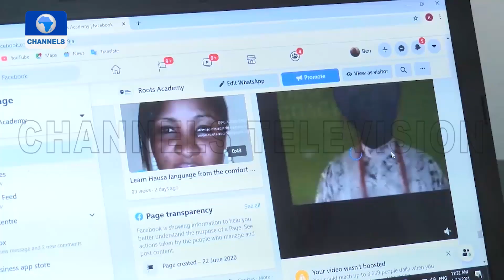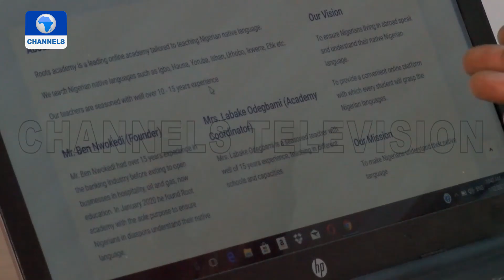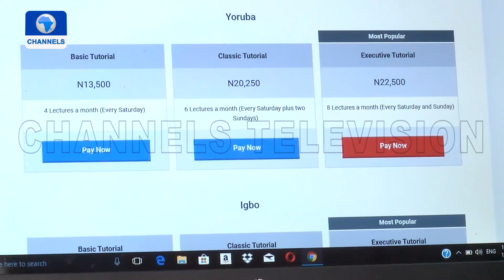Online Platform Teaches Nigerian Languages